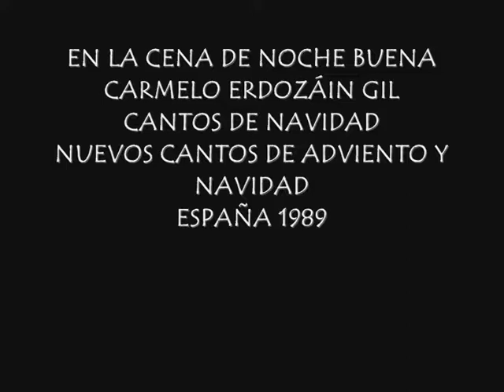En la cena de Noche buena, Carmelo Erdozáin Gil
EN LA CENA DE NOCHE BUENA
CARMELO ERDOZÁIN GIL
CANTOS DE NAVIDAD
NUEVOS CANTOS DE ADVIENTO Y NAVIDAD
ESPAÑA 1989